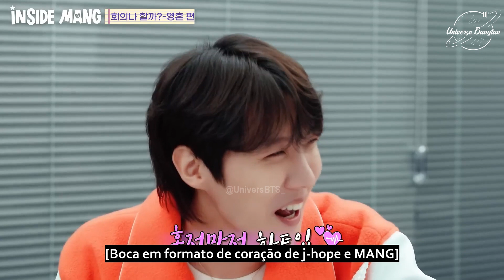[LEGENDADO PT-BR] BT21 | Inside Mang EP.09